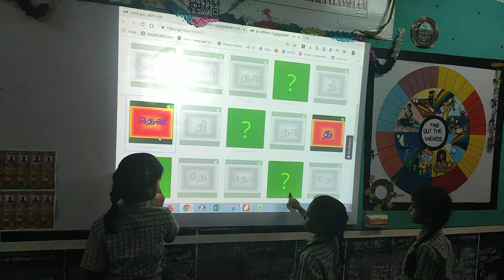H5p app of the may month